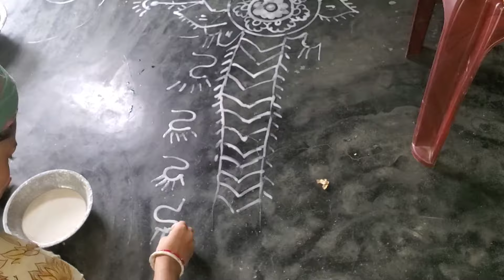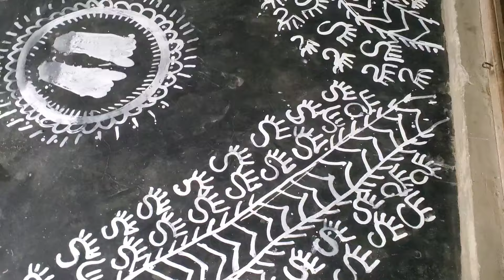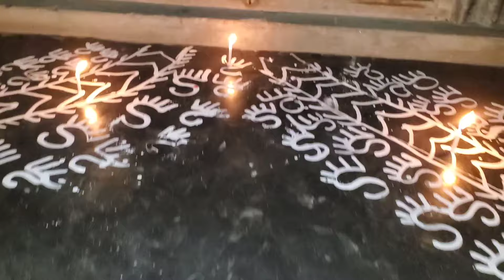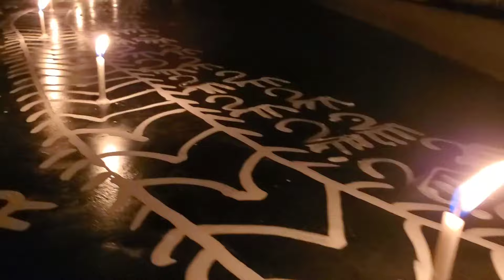আমরা কিভাবে লক্ষ্মী পূজো পালন করি \\ smell of village